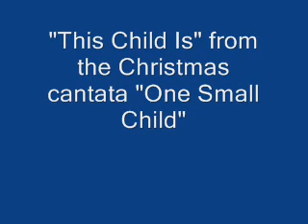This Child Is.wmv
My favorite song "This Child Is" from my favorite Christmas cantata "One Small Child"